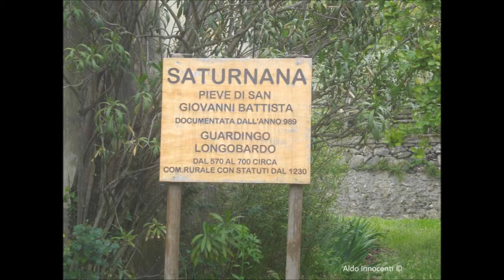L'URSEA ALLA PIEVE DI SATURNANA 14 maggio 2018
L'Ursea alla Pieve di San Giovanni Battista a Saturnana - 14 maggio 2018 - Foto e video di Aldo Innocenti - La Pieve di San Giovanni Battista a Saturnana e' ricordata per la prima volta in una pergamena del 989: e' stata eretta sul tracciato, aperto in epoca longobarda, che, attraverso la Valle della Lima, raggiungeva Modena ed aveva anche mansione di sosta per i viandanti che percorrevano questa strada. Aveva giurisdizione su sei parrocchie: San Sebastiano a Fabbiana, San Michele a Villa di Piteccio, San Lorenzo a Uzzo, San Felice a San Felice, San Romano in Valdibrana e Santa Maria a Piteccio, svolgendo un ruolo di riferimento per una vasta zona collinare. Questo e' evidenziato anche dalla presenza dell’alta torre campanaria, la cui base, in conci d'arenaria, e' d' origine medioevale, mentre la parte superiore, a filaretto di alberese, e' frutto di una ricostruzione del secolo XV. Le forme originali della chiesa romanica sono andate quasi completamente perdute dopo le modifiche e le ristrutturazioni avvenute tra Settecento e Ottocento